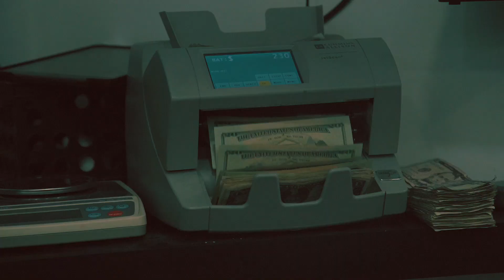Lord Life Blaze - No Limit ( Shot By Akeyloproduction)